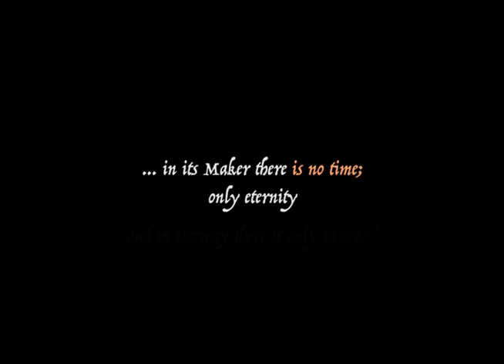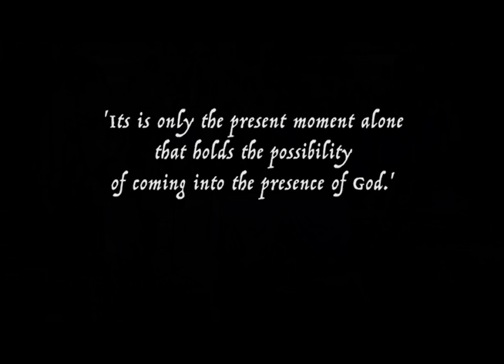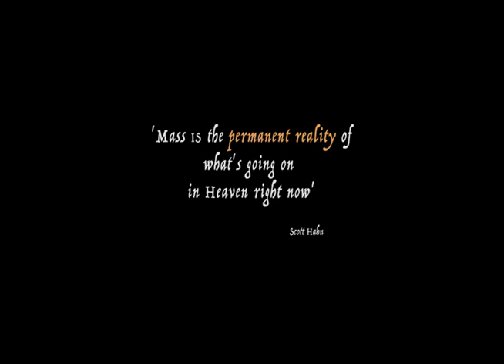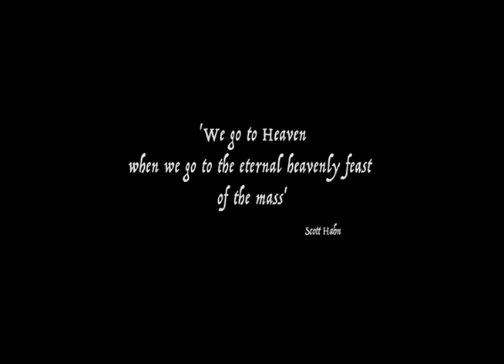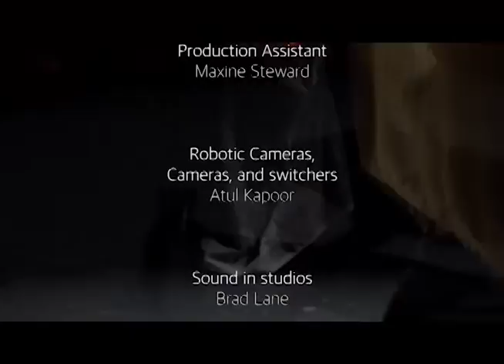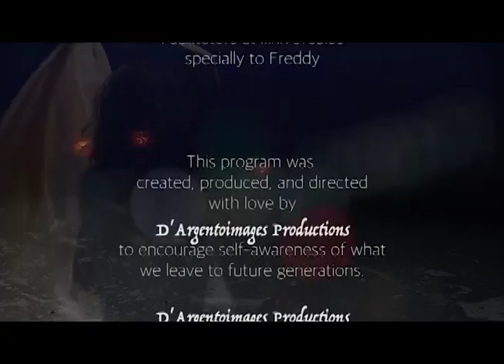Man and Woman He Created Us: The Mystery of the Body as Haven on Earth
Learn about where to find the point between heaven and earth, or better to say where to find a heaven on earth, with Colin Nykaza, Br. John-Mary Johannssen, and singer Edwin Fawcett.